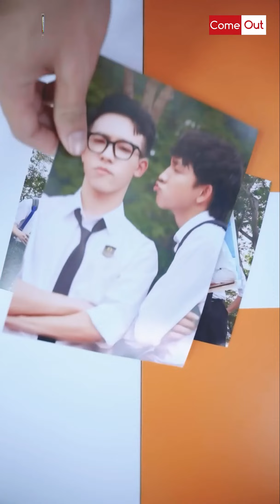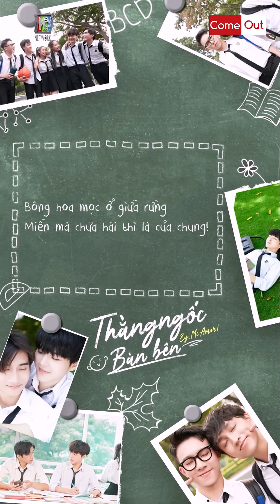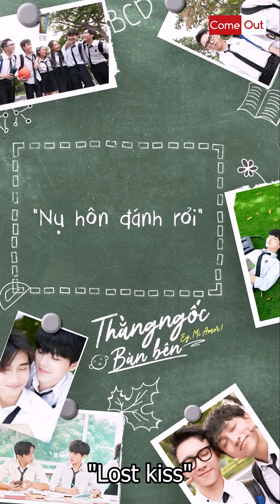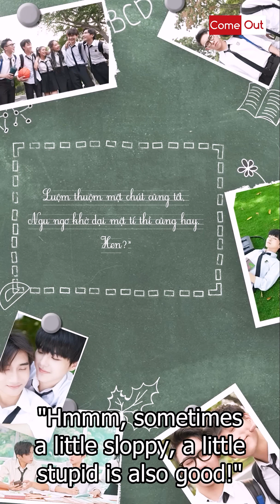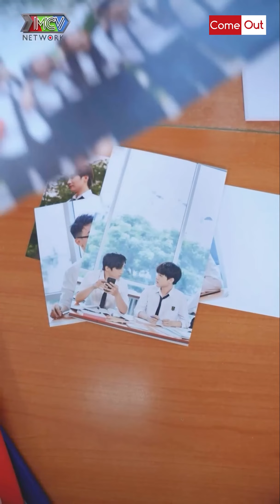[ENGSUB] THẰNG NGỐC BÀN BÊN Tập 1+2 | Phim đam mỹ Việt Nam MỚI NHẤT 2023 - Phim Đam mỹ học đường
[ENGSUB] THẰNG NGỐC BÀN BÊN Tập 1+2 | Phim đam mỹ Việt Nam MỚI NHẤT 2023 - Boylove Việt Nam - The Promise BL - Phim đam mỹ học đường
🥰 THẰNG NGỐC BÀN BÊN phát sóng thứ 3 và thứ 6 hàng tuần trên kênh youtube Come Out LGBT Việt Nam
phim đam mỹ thằng ngốc bàn bên
phim đam mỹ việt nam 2023
phim đam mỹ hôn nhau mới nhất
phim đam mỹ trai đẹp
phim đam mỹ 2023 mới nhất
phim dam mỹ oril nguyen
phim bl

TNBB_001